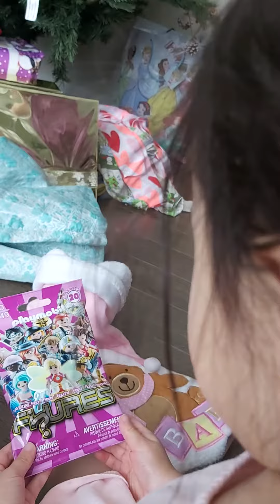opening gifts xmas 2021 part 4